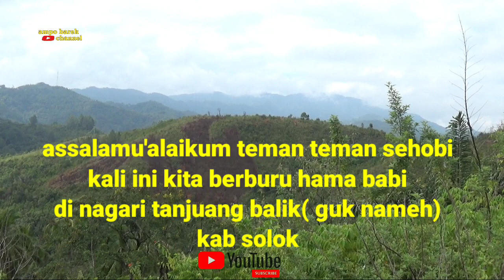AMAZING!! SEGEROMBOLAN HAMA BABI HUTAN BERHAMBURAN MELEWATI LERENG BUKIT INI( guk nameh)